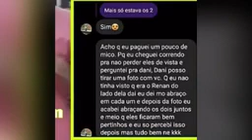tente não rir com os melhores menes do caçadores de lenda